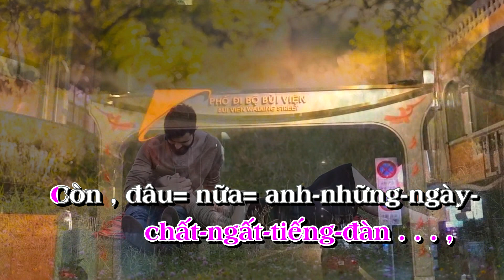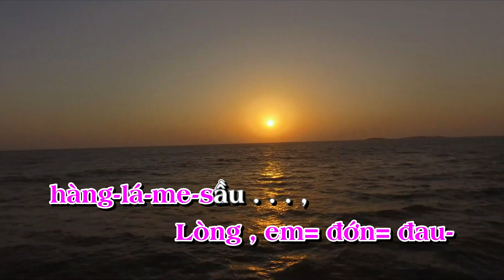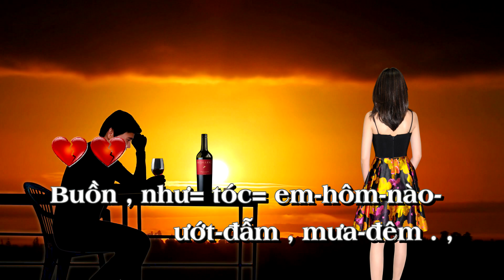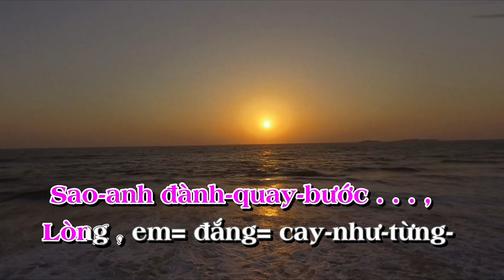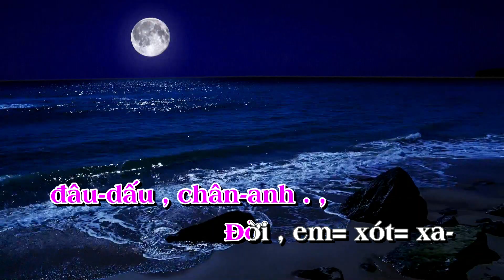Ánh Trăng Tan Huy Hạnh Karaoke tông NỮ Am (La thứ)